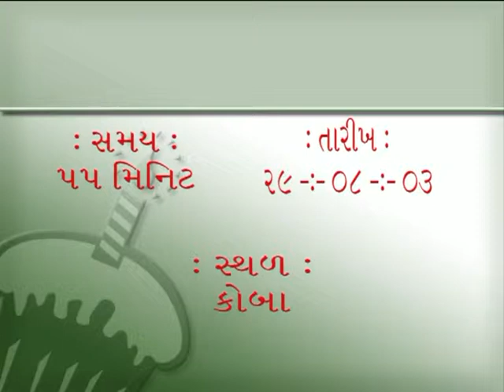Panchnandi Panchvinshati gatha 9 Pujyashree